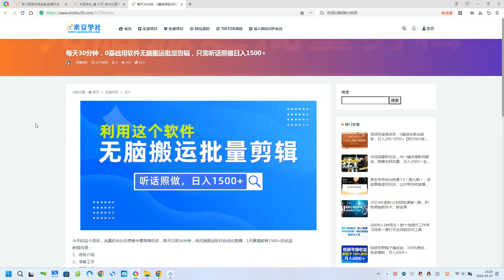每天30分钟，0基础用软件无脑搬运批量剪辑，只需听话照做日入1500+